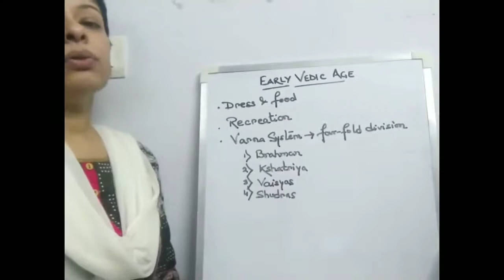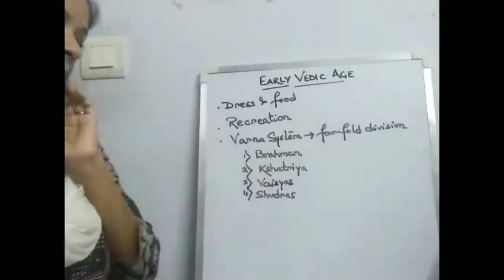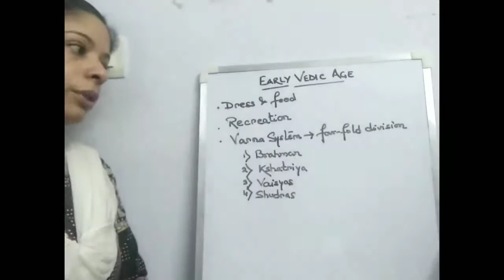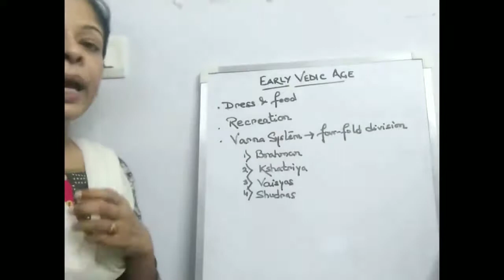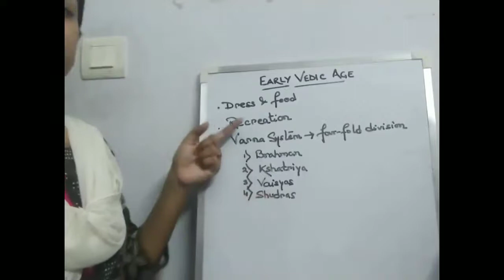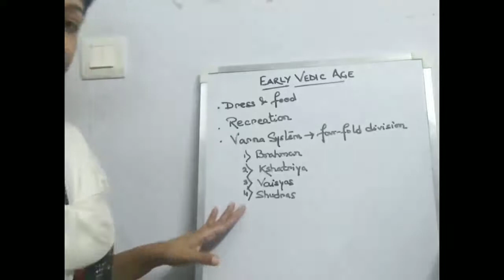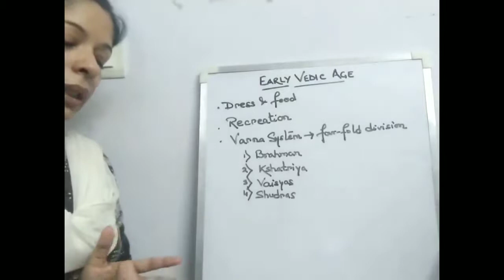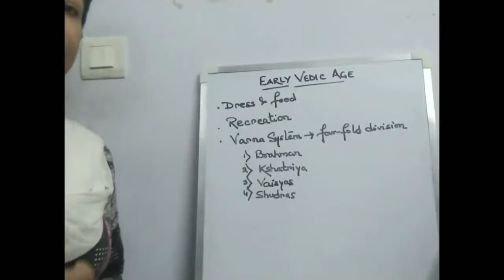Class VI History Early Vedic Age Part 3 2021 Batch